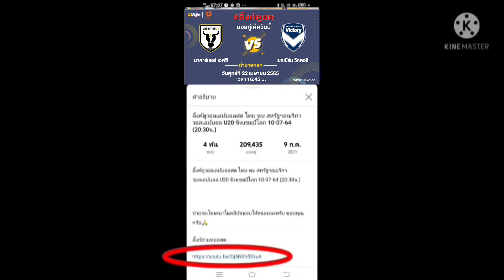ลิ้งค์การถ่ายทอดสด ⏰[16:45 น.] มาคาร์เธอร์ VS เมลเบิร์น วิคตอรี ศุกร์ที่ 22เม.ย.65 ออสเตรเลียเอลีก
มาคาร์เธอร์ เอฟซี VS เมลเบิร์น วิคตอรี

กดลิ้งค์สีน้ำเงิน

ลิ้งค์การถ่ายทอดสด ⏰[16:45 น.] มาคาร์เธอร์ เอฟซี VS เมลเบิร์น วิคตอรี วันศุกร์ที่ 22 เม.ย.65 ออสเตรเลียเอลีก

มาคาร์เธอร์ เอฟซี
เมลเบิร์น วิคตอรี